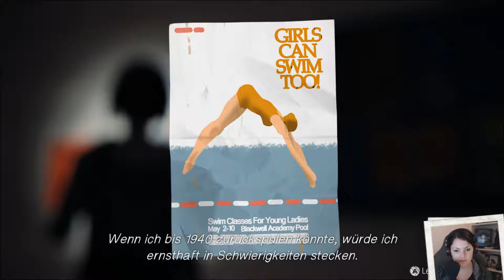Life Is Strange #21 Schwimmen mit Haien [deutsch/german] [Stream]